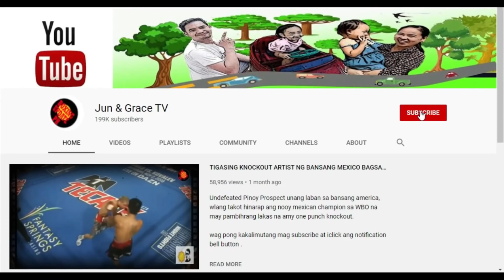CASIMERO VS DONAIRE TULOY NA! GANITO ANG MASAKSIHAN NATIN SA LABANG ITO | GIGIL AT MAPATAYO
Para sa karangalan ng bayan at pangalan, labanan ng dalawang Pinoy world champion.

Music & Arrangement : Marjan Gjorgjievski
Mix & Mastering : Marjan Gjorgjievski
Marketing: S.Teov